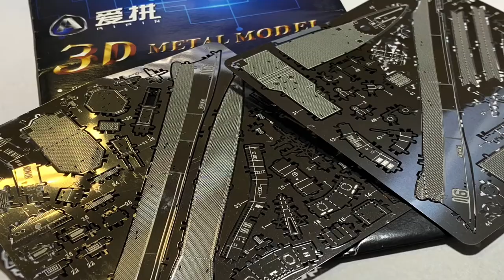Burke Class Destroyer - Metal Model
3D Metal Model - Burke Class Destroyer